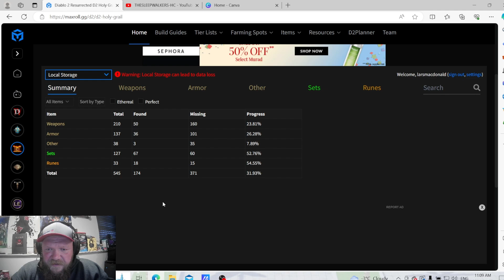Holy Grail Day 3 Unbelievable Progress Diablo 2 Resurrected